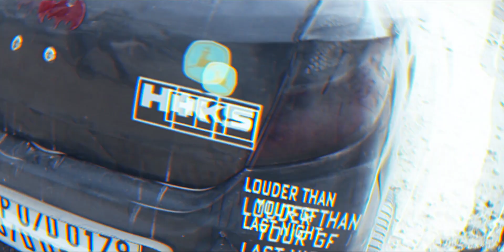Modified Alto k10 | Shimla Life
This is my personal experience riders life in himachal pradesh as road conditions are tough so onw has to be rough in his own way so i am showning mine driving is all about learning new things everyday no one is perfect driver 😎